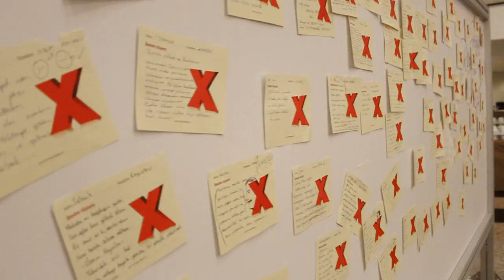Tuk Tuk Travelers on TEDx - IhlasCollegeED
We are having a small talk with Rich and Nick in the TEDx event. They were on there schedule in India. They flow to Istanbul for TEDx Ihlas College ED conference. It was an informing and amazing speech just like the conference was. After their speech we caught them and let them speak just for you!